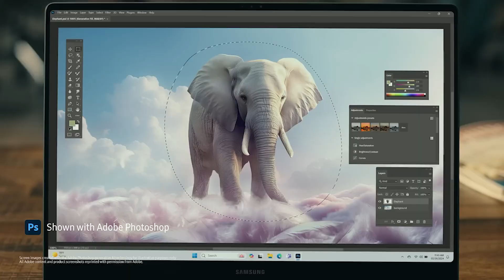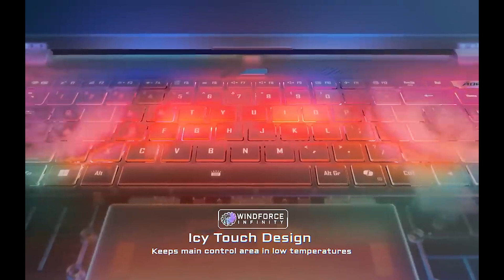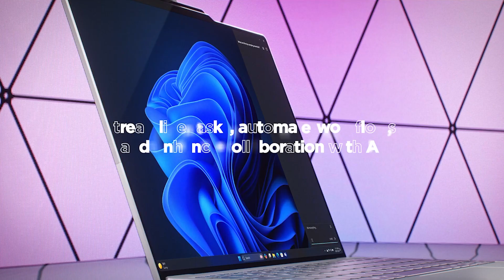5 Best AI-Powered Laptops 2024 | Top Laptops for Machine Learning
Check out this exciting YouTube video showcasing the 5 Best AI Powered Laptops of 2024! If you're into machine learning or simply curious about the latest technology, this video is a must-watch. Discover the top laptops that harness the power of artificial intelligence, making them perfect for all your machine learning needs. Stay ahead of the curve and explore the cutting-edge features and capabilities of these incredible laptops. Don't miss out on this informative and insightful video!

Products Links and Details:
1). 00:02 - Galaxy Book4 Series
2). 00:32 - MSI Prestige 16
3). 01:43 - Acer Swift Go 14
4). 02:45 - AORUS 16X (2024)
5). 03:34 - Lenovo ThinkBook 13x Gen 4